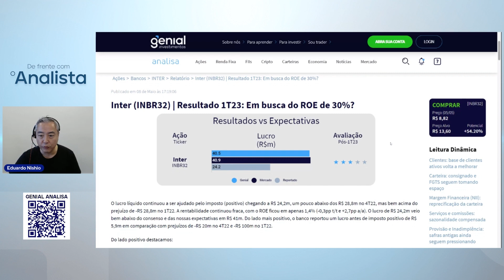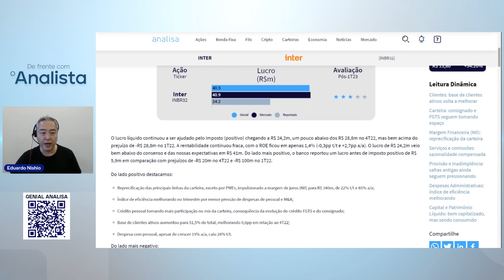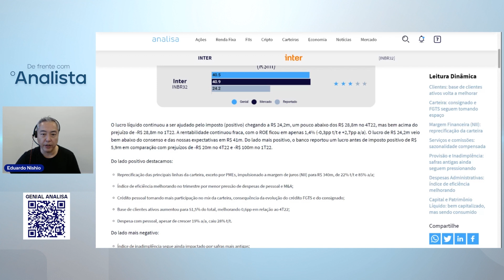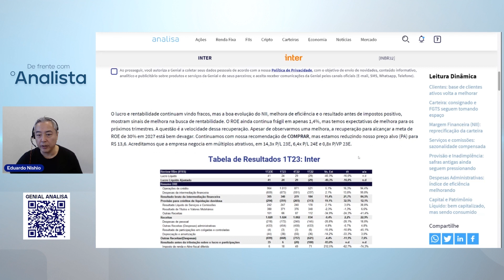Inter (INBR32) | Resultado 1T23: Em busca do ROE de 30%?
No "De Frente com o Analista", Eduardo Nishio comenta "Inter (INBR32) | Resultado 1T23: Em busca do ROE de 30%?" e sobre as últimas notícias sobre a empresa. Assista agora e saiba TUDO SOBRE AS AÇÕES DO BANCO INTER (INBR32).

Tanto em nossos vídeos quanto em nossa plataforma, você encontra recomendações sobre a empresa e responde a famosa pergunta: "vale a pena investir em INBR32?'. Além disso, comentamos preço-alvo e realizamos uma completa analise de INBR32.

📲  BAIXE NOSSO APP!